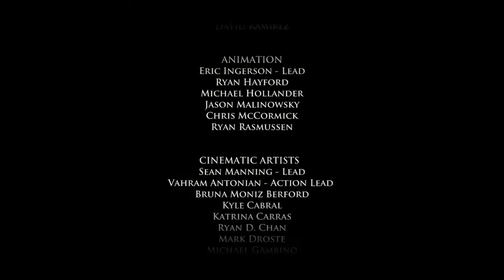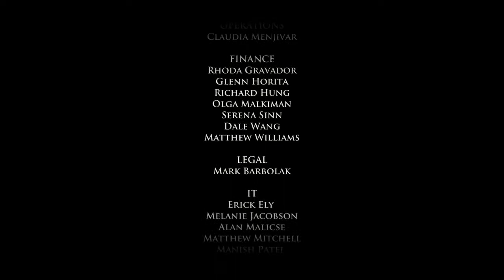The War To End It All | Game Of Thrones | Episode.6 SEASON FINALE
It's been a long road on game of thrones but it's now over.